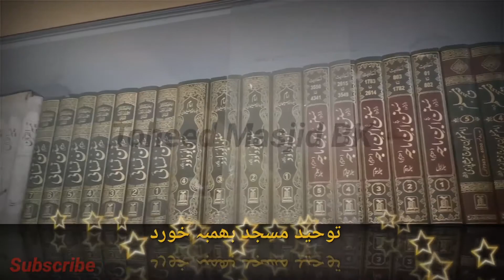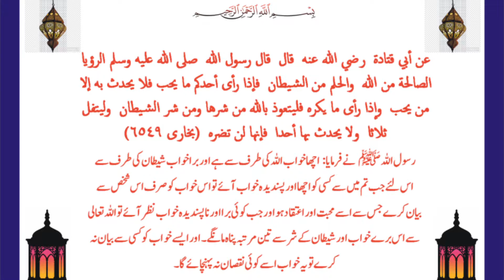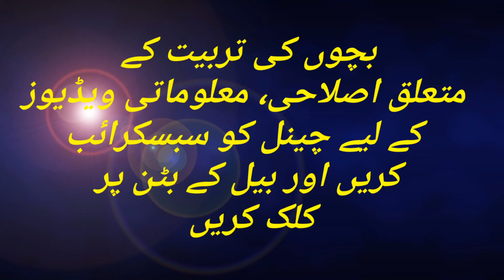A small kid saw Horror Dream & tell his friends then the friends...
What you do if you see bad dream?

FOR ISLAMIC & GOOD VIDEOS FOR YOUR SMALL KIDS
FOR CHILD EDUCATION